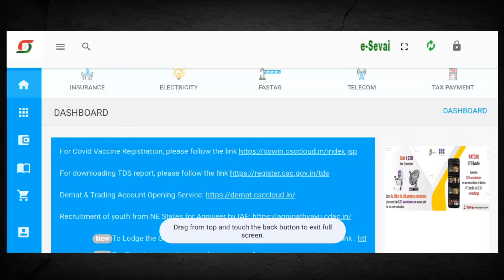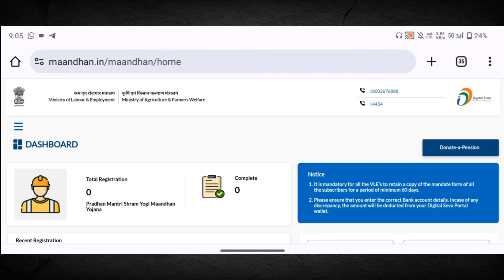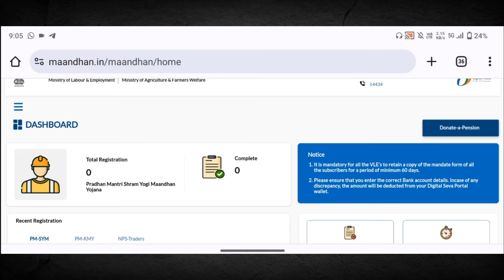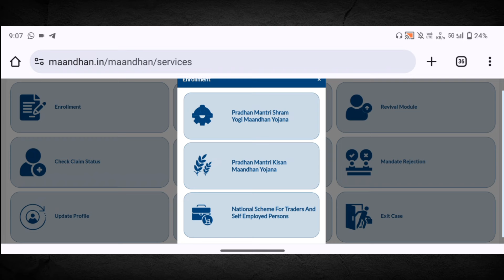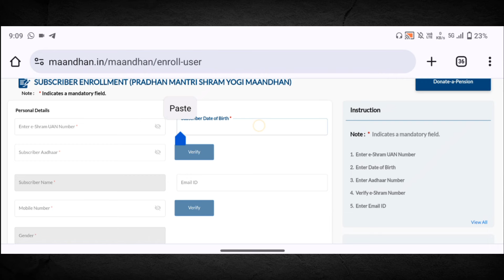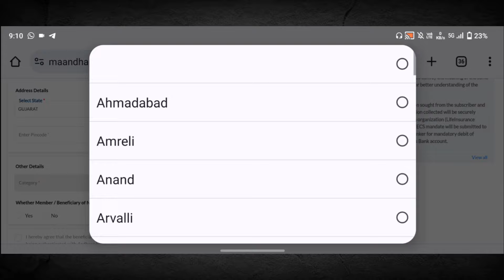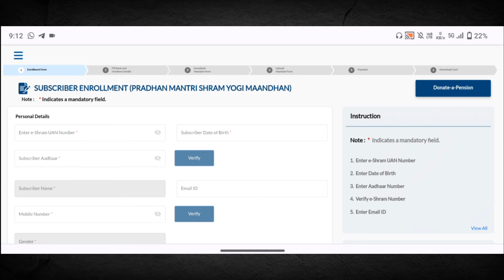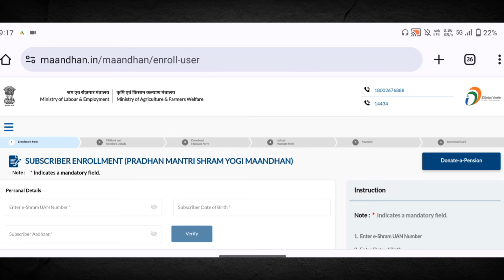csc new pm lvm service start | csc eshram card enrollment live | csc new service today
(😎 Digital Guide 😎)-

About This Video :- नमस्कार दोस्तो  हमारे You Tube चैनल  Digital Guide में आपका स्वागत है |

CSC Top Important Video List :-
1.Bank mitra registration/CSP:-
2.Bank mitra status/ approval
3.Rap/ins registration:-
4.rap/ins final exam :-
5.ayushman card apply :-
6.e-distrct user id:-